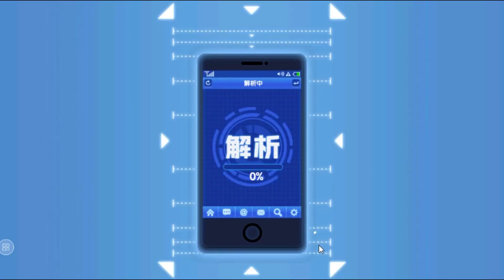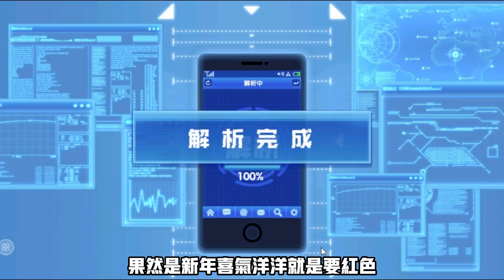一拳超人 SSR+覺醒格羅里巴斯登場！特化反傷酸蝕黏著！青銅組冠軍 第一集！One Punch Man The Strongest！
**本期影片狂人在一拳超人手游拍攝SSR+覺醒葛羅里巴斯**
特別製作了激情動畫 祝福大家新年快樂 當一個歐洲人 ^___^！